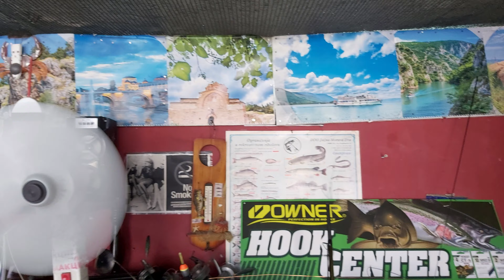Na Gosti Kaj Mile Tapa - Prodavnica Za Ribolovna Oprema i Pribor